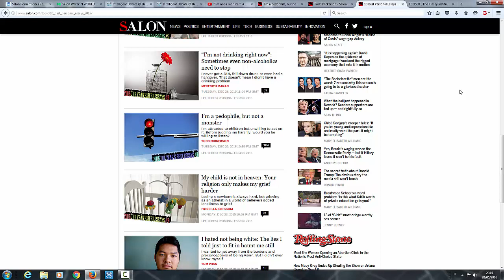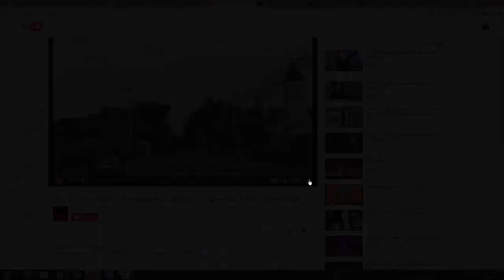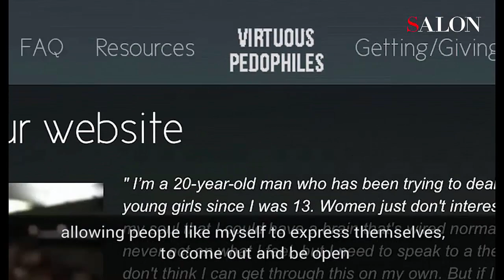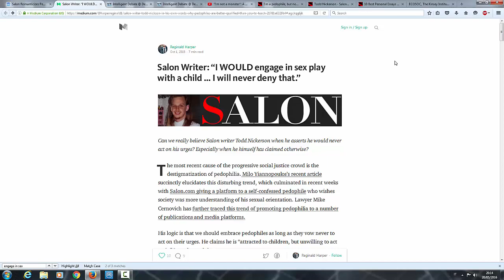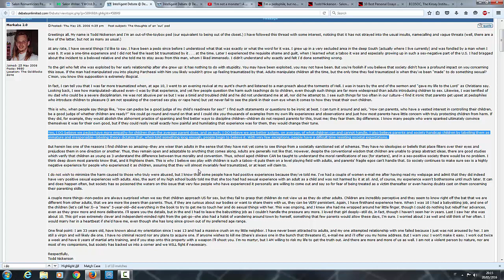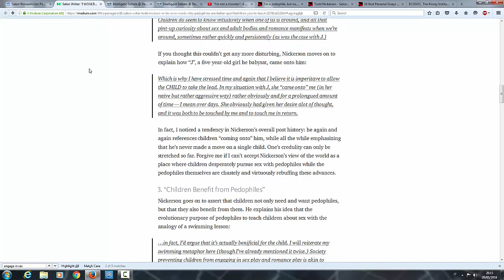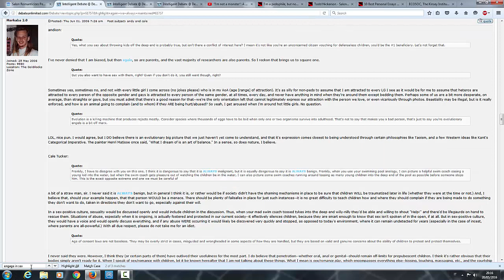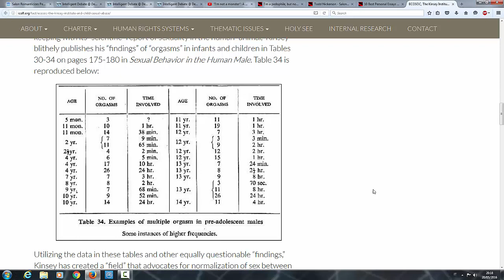Salon's Promotion of Paedophiles and Paedophilia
Salon magazine gave pervert and self-admitted paedophile Todd Nickerson a platform once again to spread his sick views on children. Salon said  he "is an "out" pedophile who says he has never abused a child."